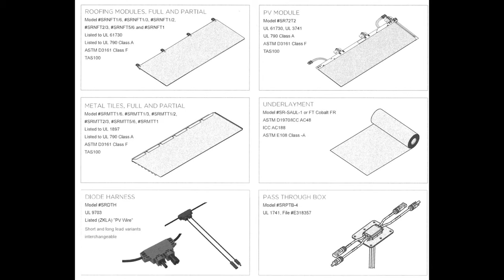21.57 kW Tesla Solar Roof Installation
Before, during, and after my 21.57 kW Tesla Solar Roof installation in Virginia. This install required no tear off of old shingles. The solar modules were installed over the existing roof shingles.